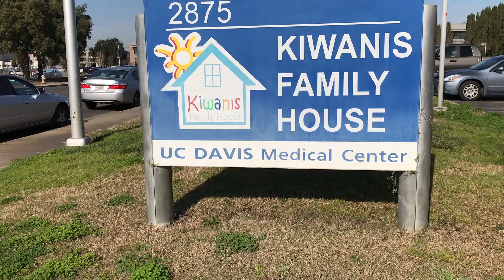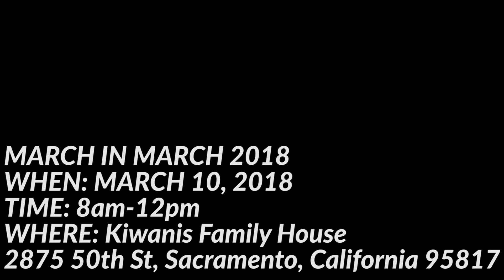March in March PROMO 2018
MARCH IN MARCH 2018
WHEN: March 10, 2018
TIME: 8am-12pm
WHERE: Kiwanis Family House
2875 50th St, Sacramento, California 95817